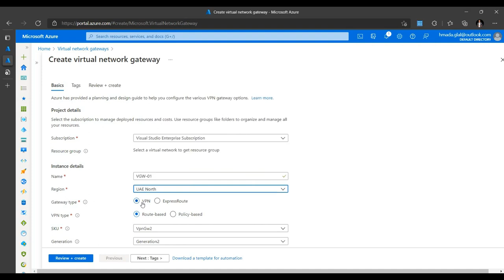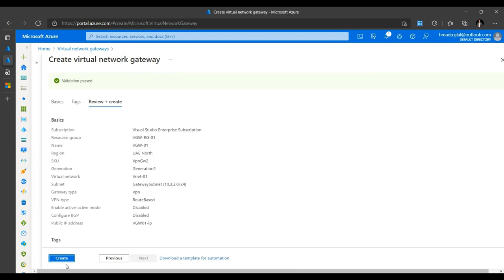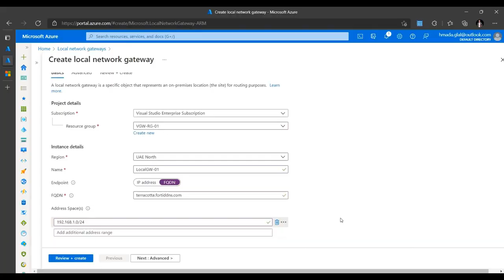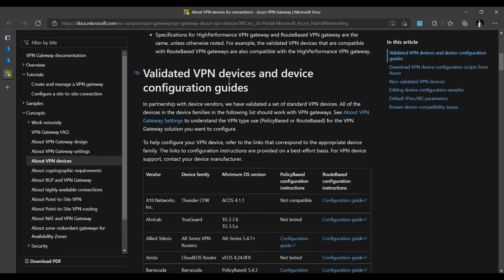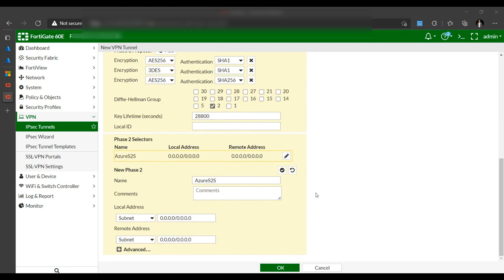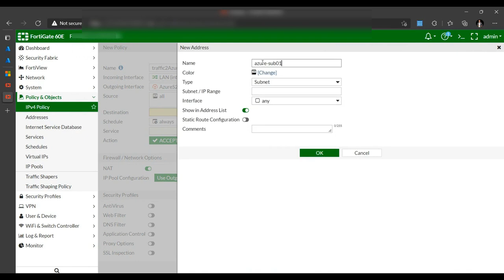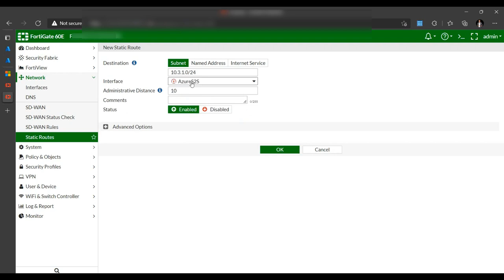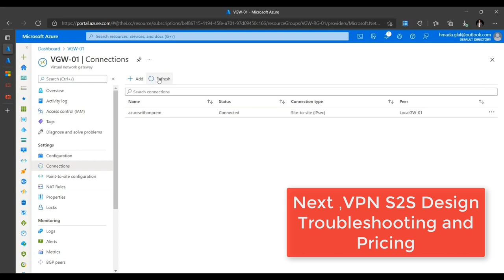17 | Azure VPN S2S practical LAB by Eng Hamada Glal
Azure AZ-700
بالعــربية Azure Network Engineer